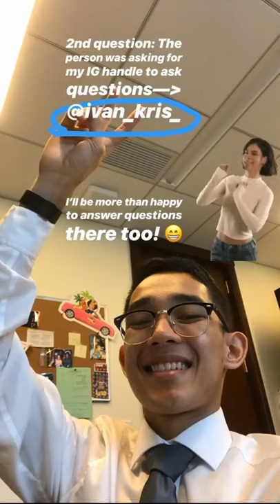My UAlbany Great Dane Day: Ivan in NYC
UAlbany sophomore Ivan Daquial talks internship advice and etiquette while interning at a law firm in New York City.